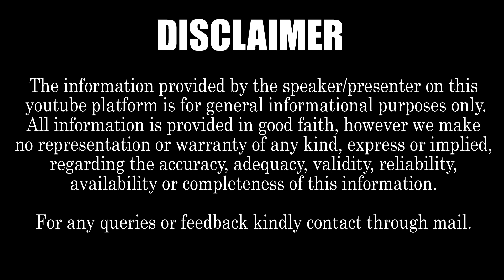irector Geetha Krishna fire on YCP stupids | Janasena Varahi | Ambati Rambabu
About our channel FIRE BRAND TV